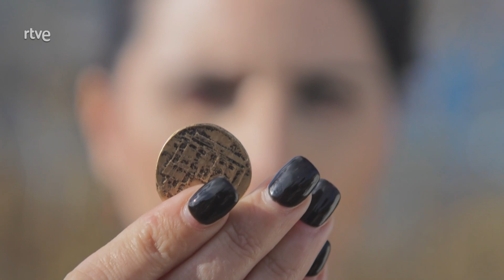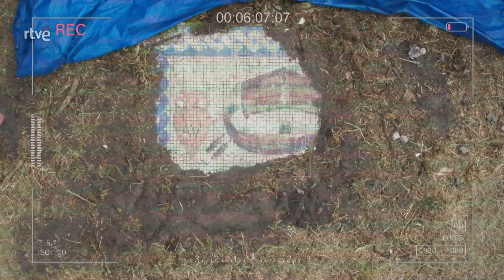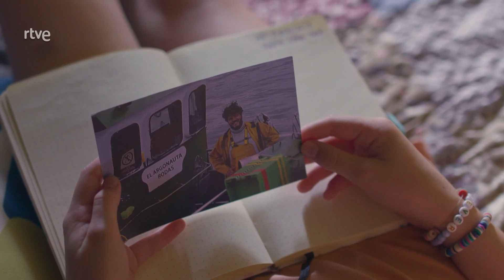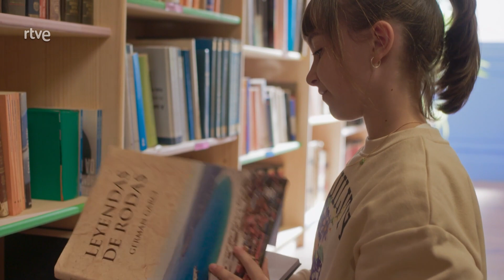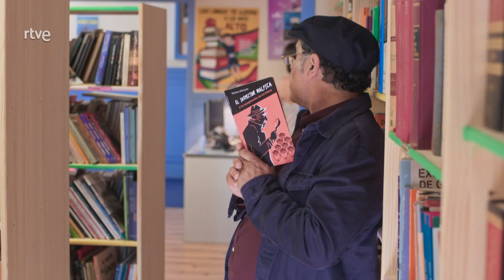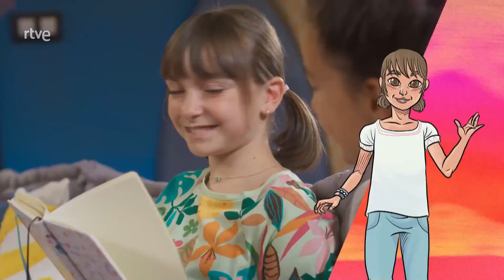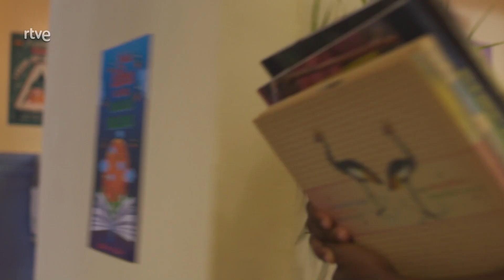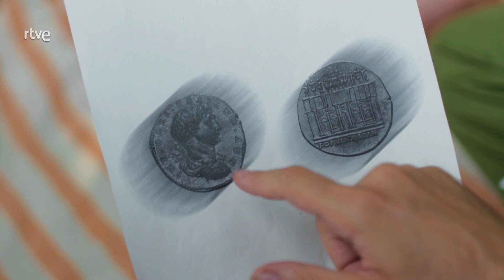Los Argonautas: El vuelo del halcón y más episodios completos | Clan TVE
Alba llega a Rodas, un pequeño pueblo pesquero. Va a pasar el verano en casa de su tía Helena. No le entusiasma la idea, cree que le esperan unas vacaciones aburridas y solitarias. Encima, nada más llegar al pueblo, Alba es víctima de una broma de los abusones del pueblo, los hermanos Moure. Su suerte cambiará cuando conozca a Lucas y Sali, que no tardarán en convertirse en sus nuevos amigos. ¡Con ellos está a punto de vivir una aventura increíble!